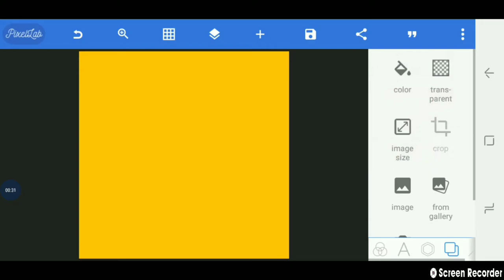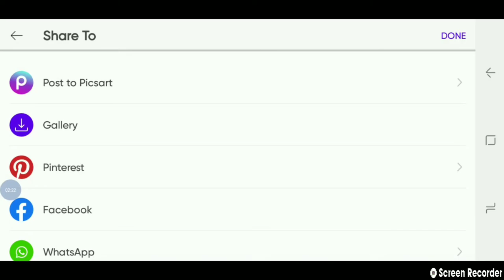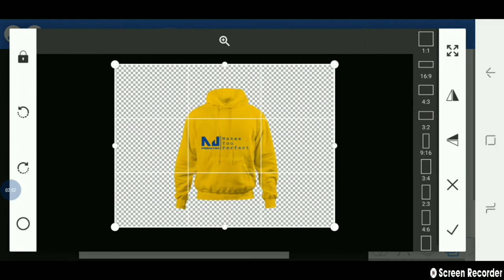How to make a Hoodie|Hoodie Mockup Design on android Pixellab Picsart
Mockup Design on android Pixellab Picsart|Pixellab Mockup|Picsart Mockup